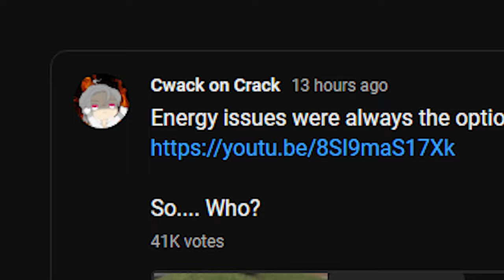A VERY ANGRY MOM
never anger the mom.
THANKYOU  @AyayaとKokoMain  FOR LETTING ME USE YOUR ACCOUNT!! Check their channel for ABYSS SPEEDRUNS

art sauces :
Asian mom Raiden :